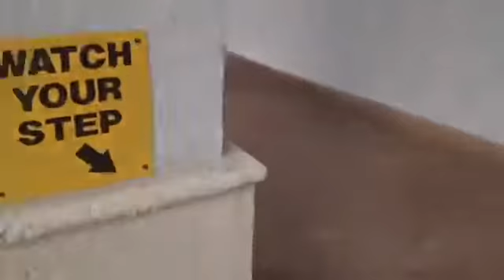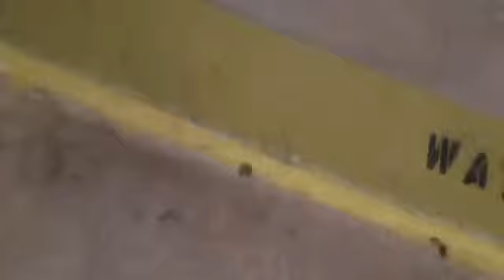Recorded live on my iPhone on 1/12/15 at 3:34 PM EST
Recorded live on my iPhone on 1/12/15 at 3:34 PM EST - Captured Live on Ustream